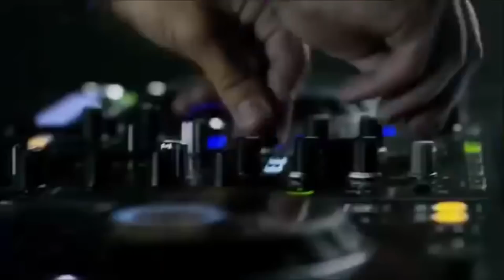Get Wet Angel Extended Remix